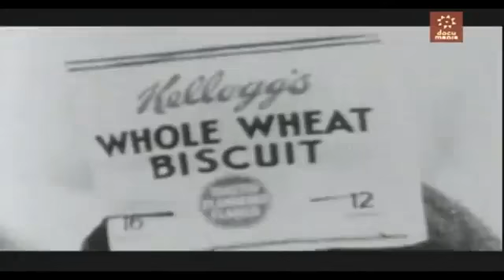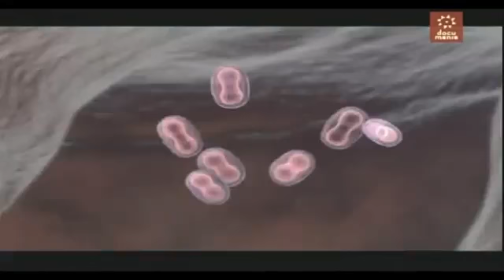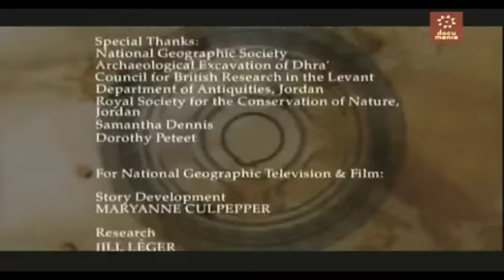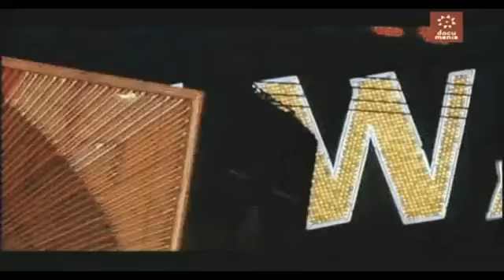Armas, germenes y acero 1x02 Fuera del eden Documental completo - 2017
Armas, Gérmenes y Acero (Guns, Germs and Steel) es una serie documental basada en el libro homónimo del biólogo Jared Diamond. Se emitió en 2017, .

Primera parte del magnifico documental de Jared Diamond basado en el libro del mismo nombre.. Diamond analiza el progreso de diferentes civilizaciones del .

Primera parte de una serie de tres documentales basados en el libro de investigación histórica escrito por el biólogo Jared Diamond, originalmente en inglés, .